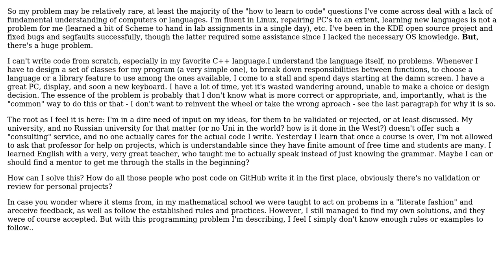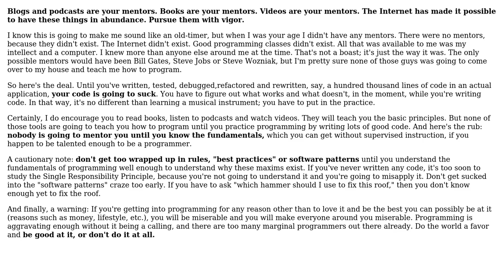Software Engineering: In my situation, how could I learn to program without a mentor?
With thanks & praise to God, and with thanks to the many people who have made this project possible! | Content (except music & images) licensed under CC BY-SA | Music | Images & others | With thanks to user Robert Harvey user iksemyonov and the Stack Exchange Network Trademarks are property of their respective owners. You are responsible for your own actions.